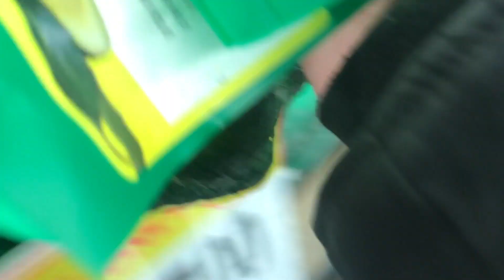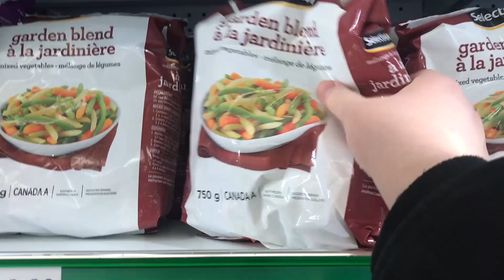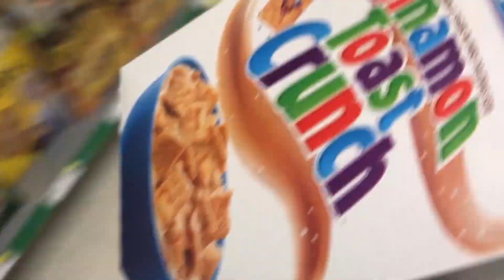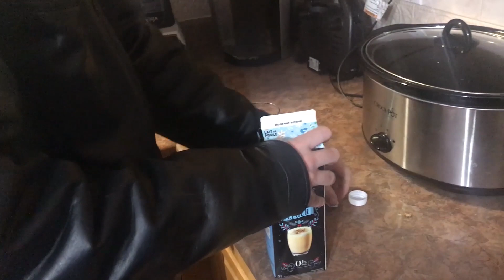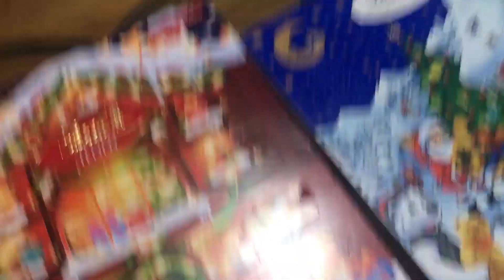Vlogmas Day 3: I don't think I can do this!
Vlogmas Day 3!!! Third times the charm!